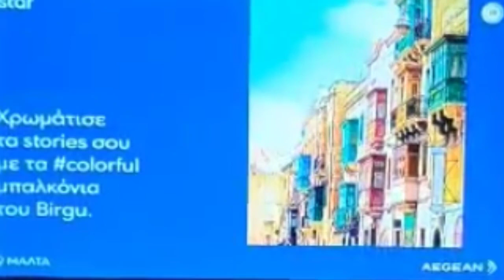AEGEAN Malta ad Trailer HD 720p